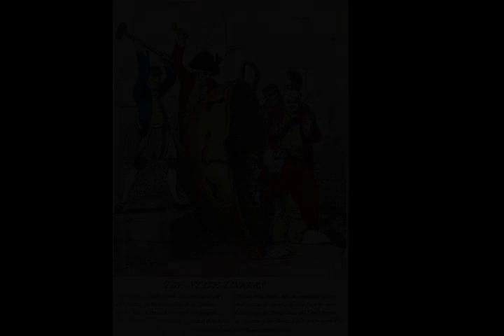Frederick North - Wikipedia article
Video summary:
Frederick North, 2nd Earl of Guilford  (13 April 1732 – 5 August 1792), better known by his courtesy title Lord North, which he used from 1752 to 1790, was Prime Minister of Great Britain from 1770 to 1782. He led Great Britain through most of the American War of Independence. He also held a number of other cabinet posts, including Home Secretary and Chancellor of the Exchequer.